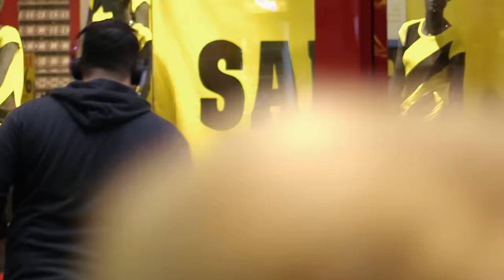The Best Mall Challenges (Mashup) | Impractical Jokers | truTV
Whether it's fishing for shopping bags or dancing like no one's watching, the Jokers know how to have fun at the mall. Check out some of the best mall challenges on Impractical Jokers. Let us know your favorite in the comments! Watch Impractical Jokers on truTV.